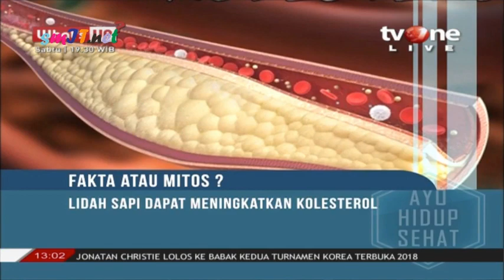AYO HIDUP SEHAT : FAKTA dan MITOS KHASIAT LIDAH SAPI